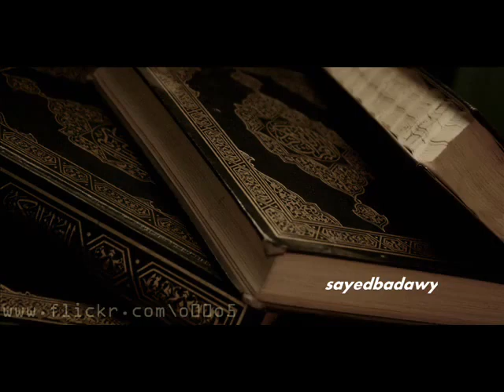35 سورة فاطر | القارئ مصطفى إسماعيل